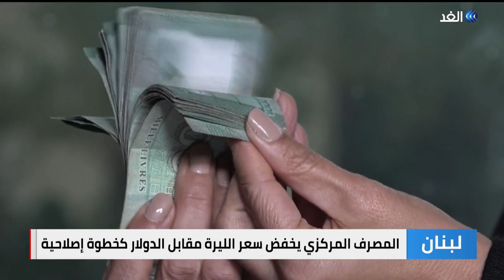لبنان | كخطوة إصلاحية..المصرف المركزي يخفض سعر الليرة مقابل الدولار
بدأ لبنان اليوم إعتماد سعر صرف رسمي لـ الدولار على أساس خمسة عشر ألف ليرة_لبنانية بدلا من ألف وخمسمئة ويشهد لبنان منذ 2019 انهيارا اقتصاديا صنفه البنك الدولي من بين الأسوأ في العالم... المزيد من التفاصيل عبر التقرير المصور لمراسلة الغد من بيروت كلودي أبي حنا، عبر الفقرة الإخبارية.